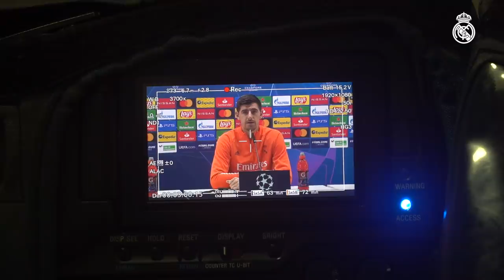⚽🌟 Courtois, Modric, Kroos & co get READY for Champions League debut!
Welcome to Ciudad Real Madrid where the 13-time European Champions are ready to start the new Champions League campaign. Zidane's team are without captain Sergio Ramos but can count on a squad of previous European Champions including Karim Benzema, Toni Kroos, Luka Modric and more, and the steadiness of Thibaut Courtois on goal. Real Madrid will host Shakhtar at the Alfredo Di Stéfano, as the stadium gets ready for its first ever Champions League match in history. Watch for shots on goal and saves from training, Zidane and Courtois' pre-match quotes and more.